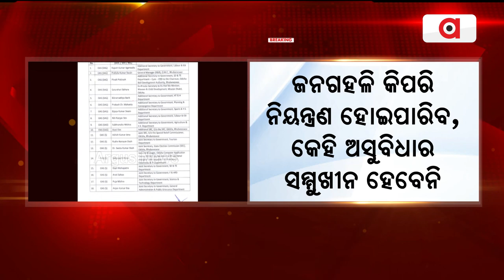୧୭ରେ ଓଡ଼ିଶା ଗସ୍ତରେ ଆସୁଛନ୍ତି ପ୍ରଧାନମନ୍ତ୍ରୀ || Narendra Modi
ସେପ୍ଟେମ୍ବର ୧୭ରେ ଓଡ଼ିଶା ଗସ୍ତରେ ଆସୁଛନ୍ତି ପ୍ରଧାନମନ୍ତ୍ରୀ ନରେନ୍ଦ୍ର ମୋଦି। ଏଥିପାଇଁ 50ଜଣ OASଙ୍କୁ ବଡ଼ ଦାୟିତ୍ଵ ଦିଆଯାଇଛି।